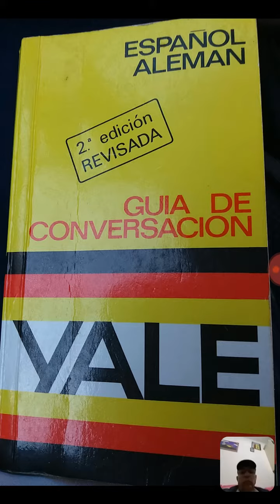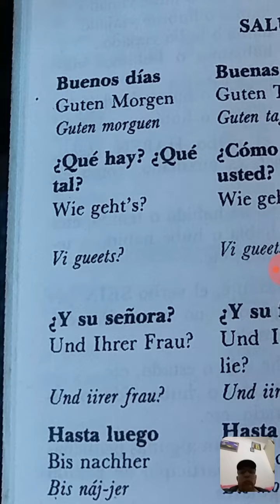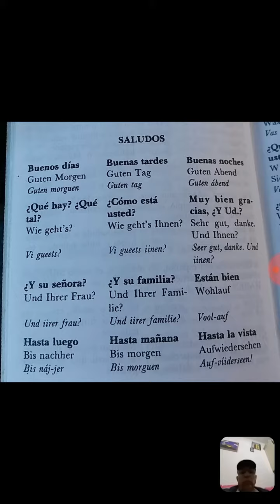Apresentação do Guia de Conversação do idiomas Alemão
Estudo da Língua Alemã